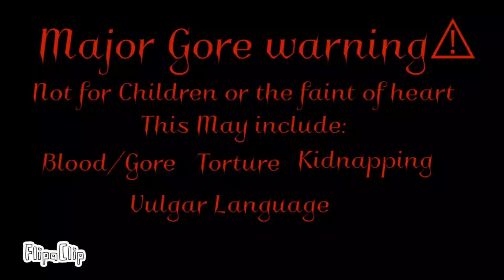Pretty Blood Unofficial: Sub Zero - Murderous Proximity (17+)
Ash had enough.